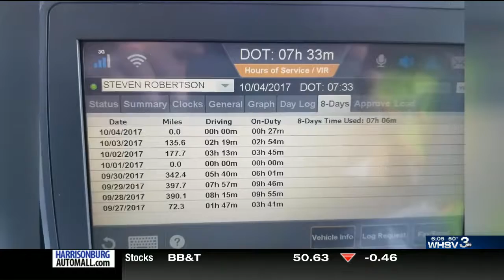Small trucking businesses worry about tolls on I-81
Senator Mark Obenshain's bill proposes a study of implementing tolls on long-haul trucks on I-81 in Virginia.  One Broadway trucking company worries about the financial impact.